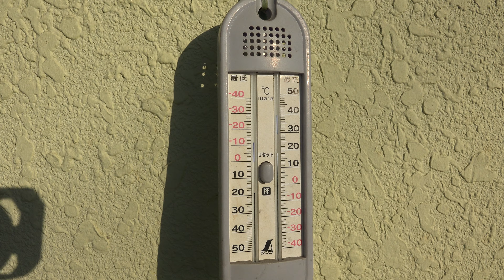家の薔薇たち 2021.1.21 4k